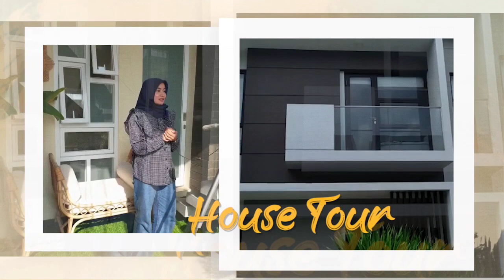DESAIN RUMAH 5X8M | RUMAH MINIMALIS 2 LANTAI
Desain rumah minimalis 5x8m karya @ggwp.arch
Terdiri dari 2 lantai, 2 kamar tidur, living room, dapur dan taman belakang yang cantik.

Jika berminat ingin membuat desain rumah / denah rumah bisa follow IG nya : @ggwp.arch

Record video : Hp xioami redmi note 9 pro
Editing video : Apk Kinemaster
Editing thumbnails : PiscArt

Thankyou~